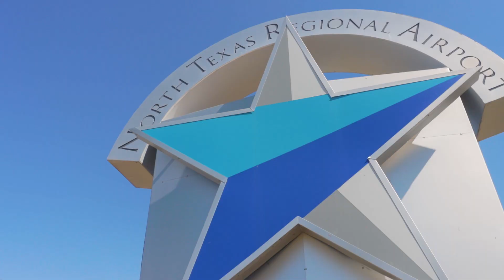This Is Denison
Denison is 75 miles north of Dallas and 5 miles south of the Texas-Oklahoma state line along U.S. Highway 75. Denison’s history is rich in flavor and personality, and its residents are dedicated to preserving the town’s unique history. The 30-block area of downtown is listed on the National Register of Historic Places. Many homes in Denison have preserved their original character and design. President Dwight Eisenhower was born and raised in Denison.